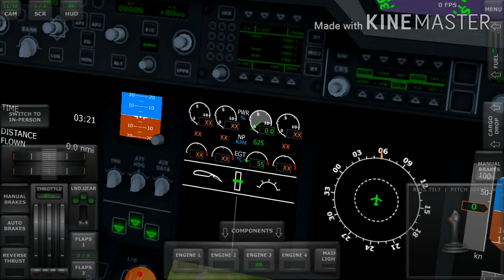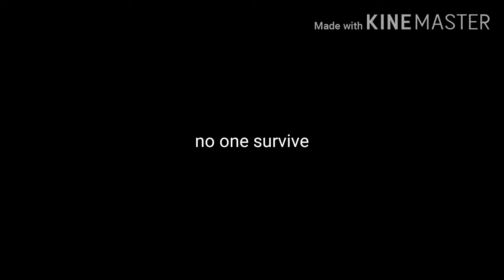(afghan nightmare:national cargo flight 102)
Hi i got new intro!soo watch this now

Its free!
Check it now
Its awesome!
Epic
Cool